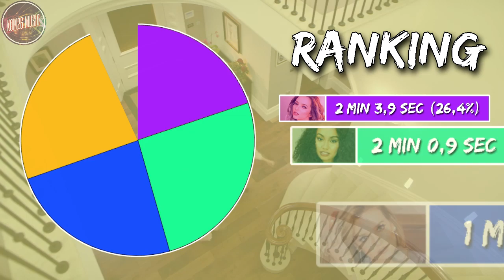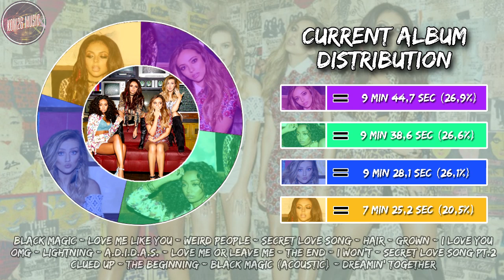Little Mix ~ Hair ~ Line Distribution